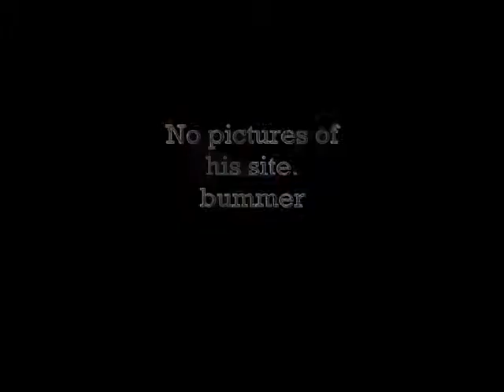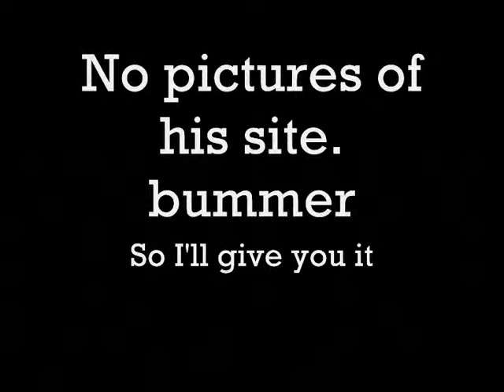xWolfOfSorrow's site- the best place for cheats and codes.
xWolfOfSorrow is a volunteer. His site is wolfsourworldcheats.blogspot.com . He's a volunteer